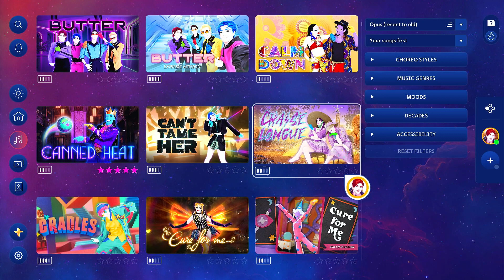Just Dance 2024 Edition: Chaise Longue by Wet Leg - Full Gameplay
Request your Just Dance 2024 full gameplays and i'll post them!